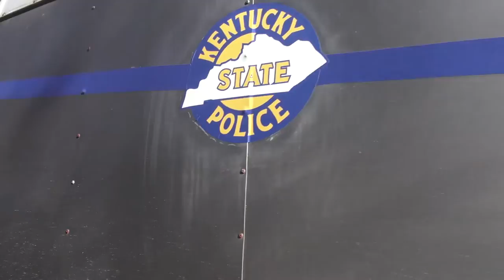State Troopers Deliver Christmas Gifts